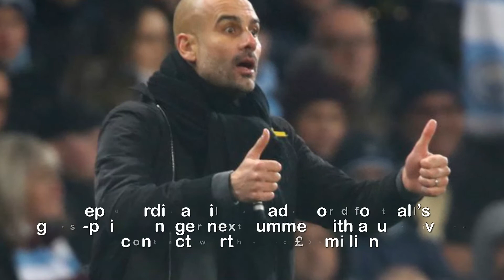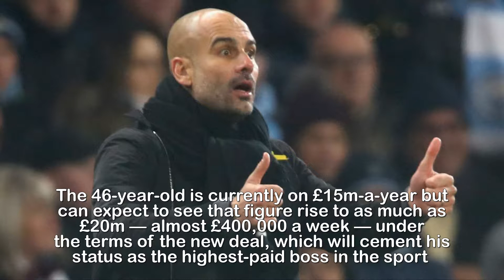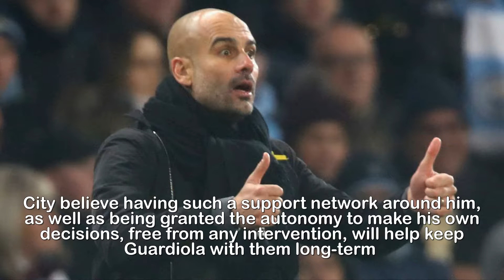Manchester City chiefs eager to make Pep Guardiola football's best paid manager on new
Manchester City chiefs eager to make Pep Guardiola football's best-paid manager on new £80million long-term deal.Pep Guardiola will be made world football’s highest-paid manager next summer with a lucrative new contract worth up to £80millionManchester City chiefs believe boss Guardiola is in it for the long haul with them, and are convinced he's ready to commit himself to a lengthy spell in charge at the Etihad StadiumThe Blues made it 16 consecutive Premier League wins with Saturday’s emphatic 4-1 triumph over Tottenham, which saw them briefly open up a 14-point lead at the top of the table